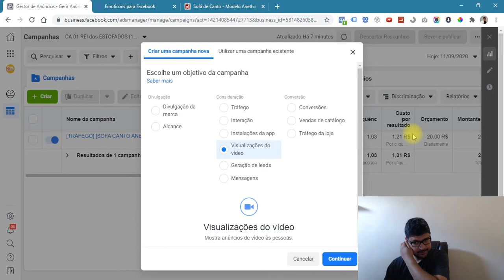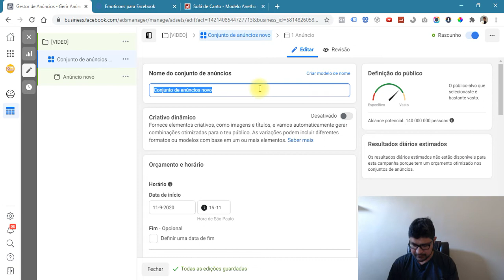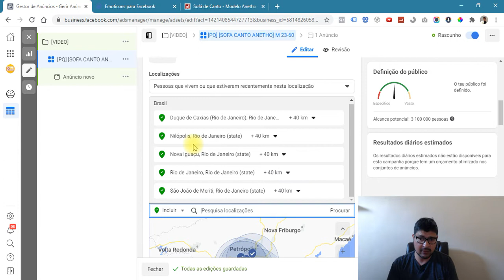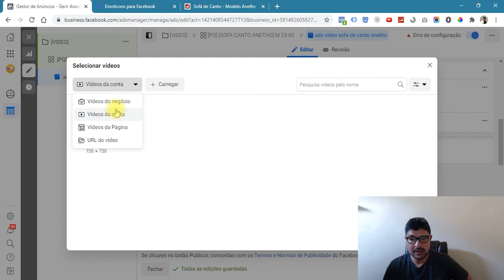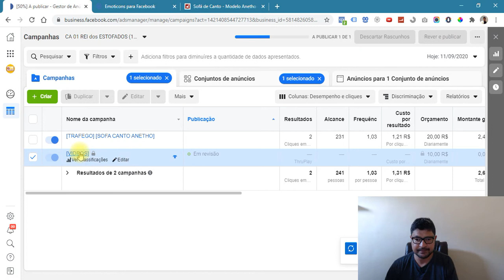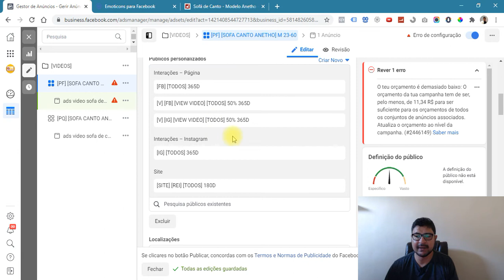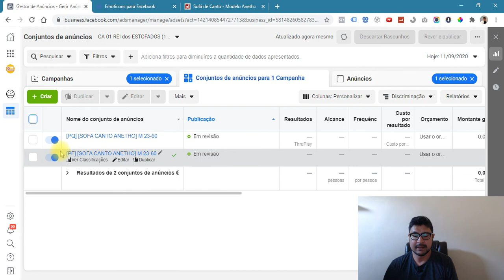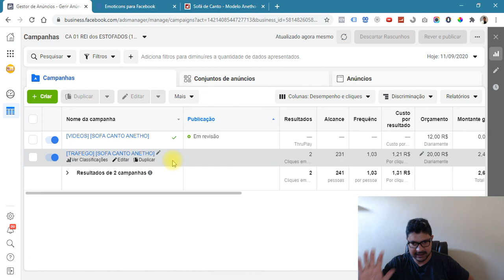CRIAR ANÚNCIO no FACEBOOK, MINICURSO GRÁTIS Aula 04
O jeito certo de achar, ALCANÇAR E ATRAIR CLIENTES NA INTERNET. Consiga clientes fazendo anúncios em FACEBOOK e INSTAGRAM... [👌]